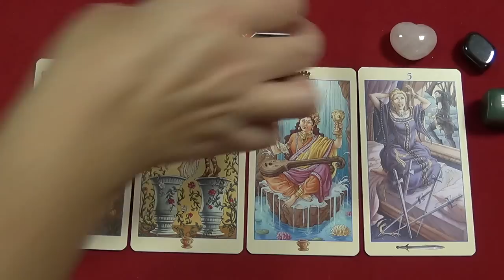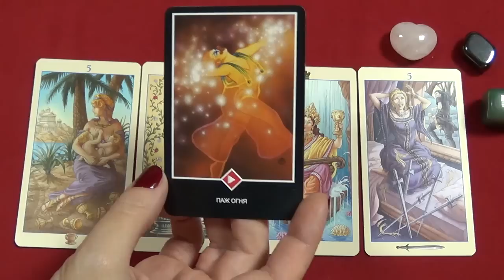Taurus, November 30th, 2015, weekly Tarot forecast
Used Universal Goddess Tarot (Maria Caratti and Antonella Platano) & Osho Zen Tarot.
A piece of music – "Ersatz Bossa"  John Deley